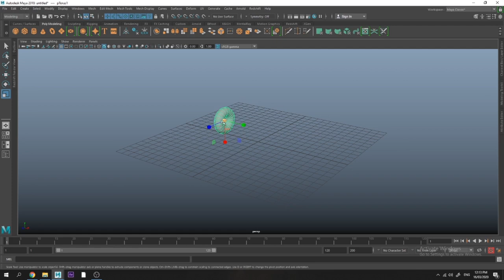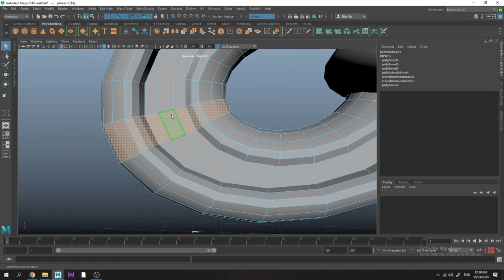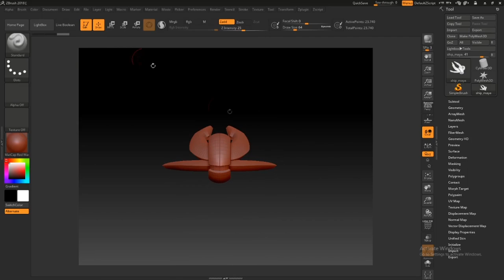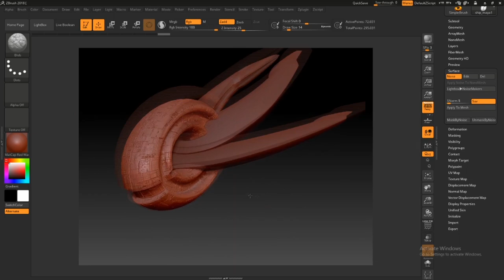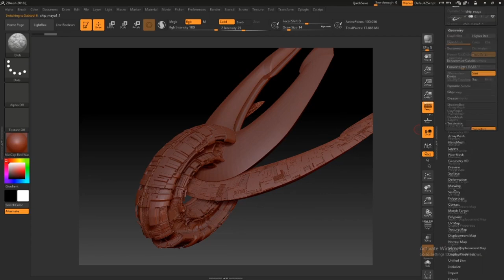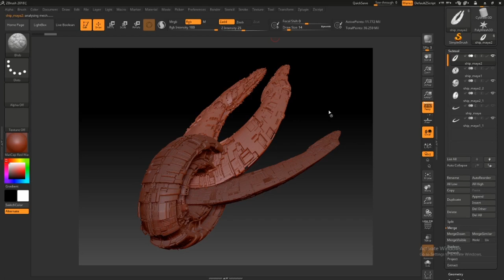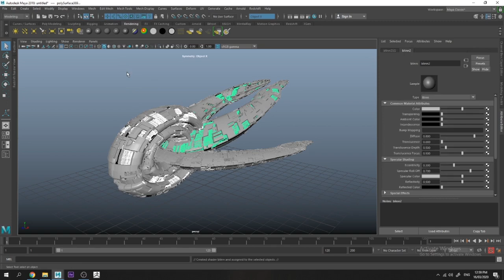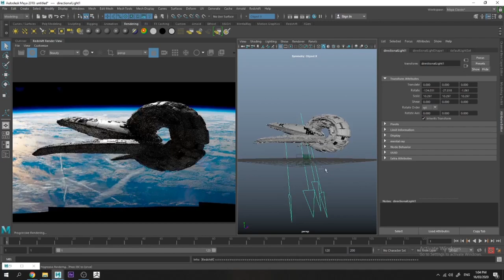Create a StarShip in 15mins with Maya and Zbrush